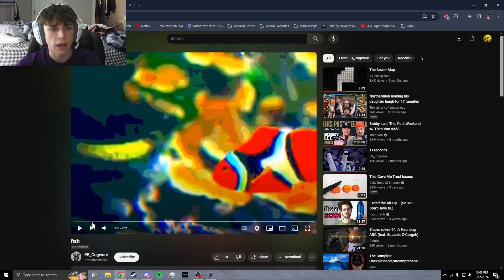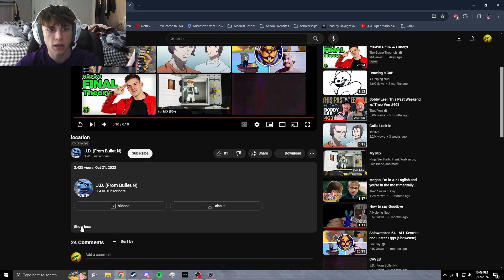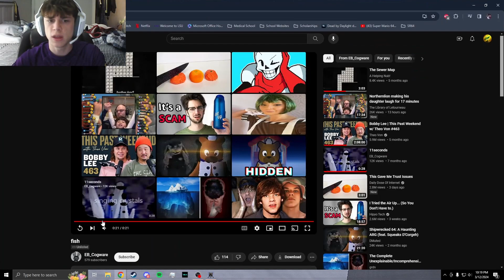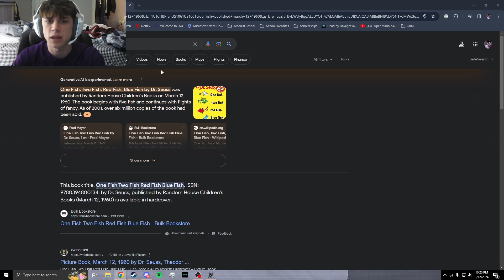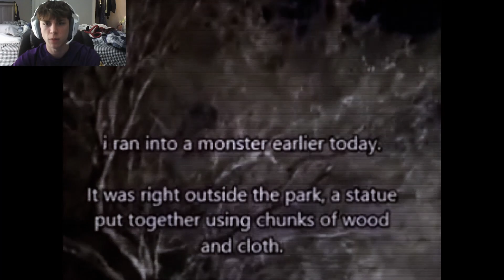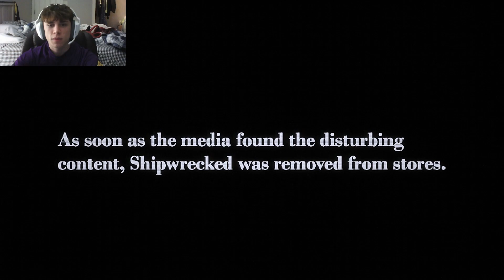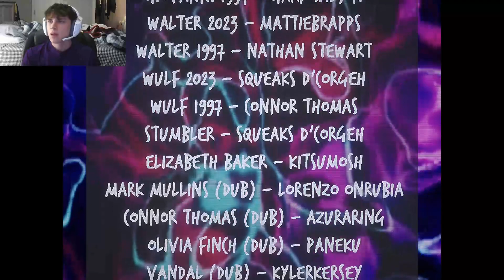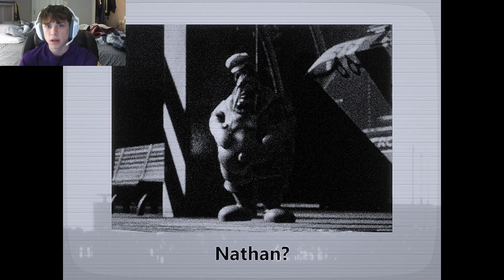Shipwrecked 64 Episode 16: The Finale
So many answers, yet even more questions...